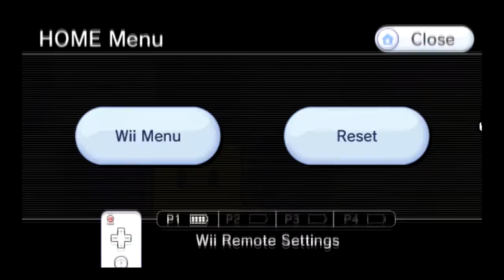DISCOVERING SECRETS | Let's Play: Super Paper Mario (Episode 33)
Trying to revive some old Let's Plays I let die out with a fresh new editing style! Also includes sarcastic 2019 comments reacting to my 2016 commentary!!

Bitter me on Twitch.tv!
People in this video:

ScraggyKing20: yo
The game:
The background music is:
Super Paper Mario OST
The outro music is:
Tiny Little Adiantum - Shibayan Records